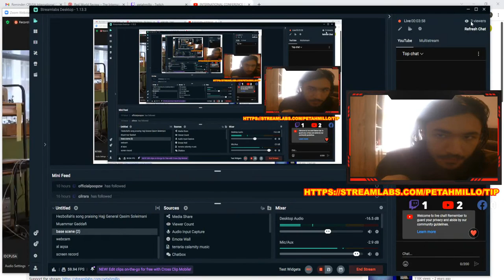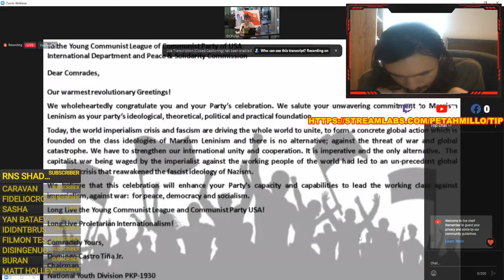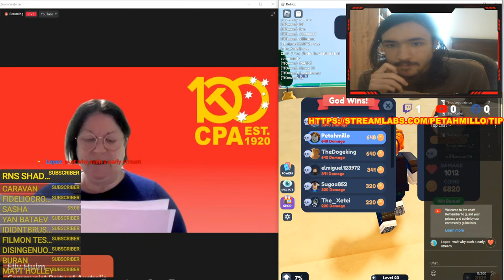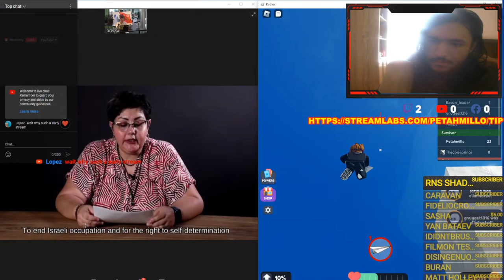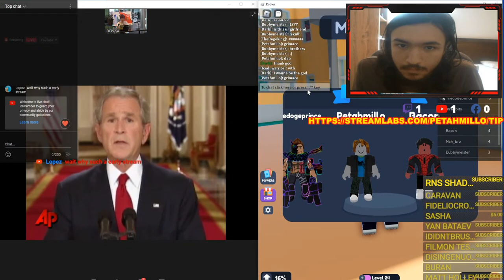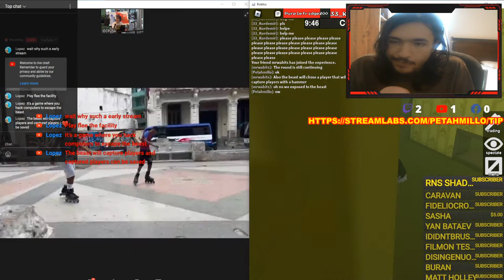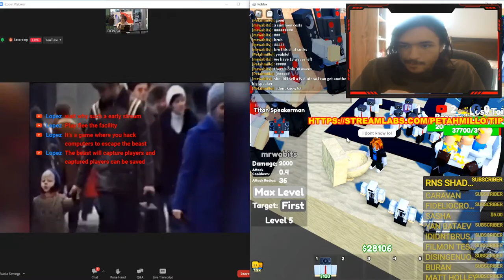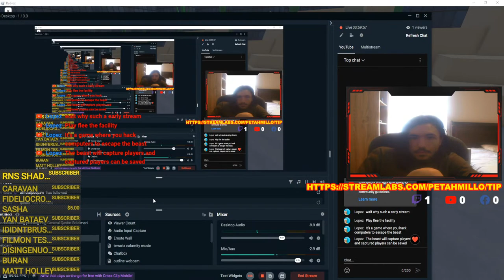ROBLOX INTERNATIONAL CONFERENCE ON IMPERIALISM CPUSA!!! (suggestions recommended)